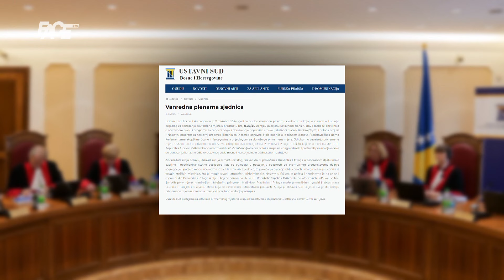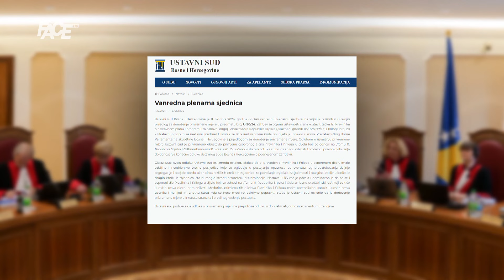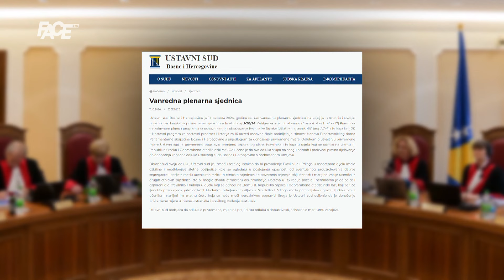DOŠAO IM KRAJ! Ustavni sud BiH „protjerao“ Karadžića i Mladića iz udžbenika u RS-u!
Marketing, YouTube & Digital distribution:
EMDC Network